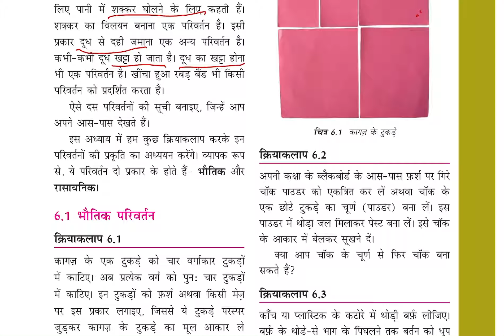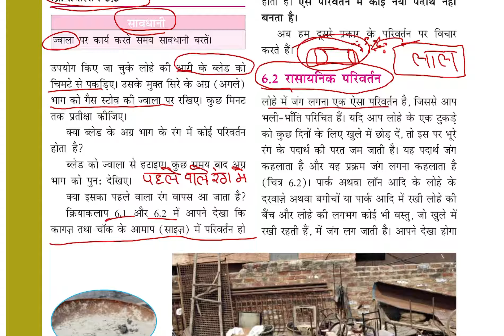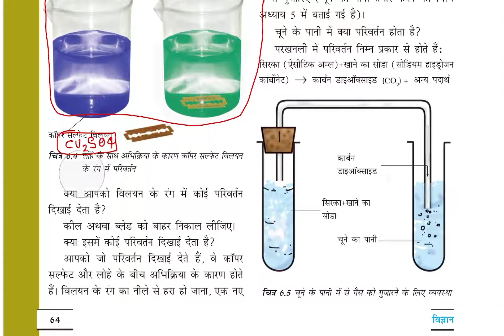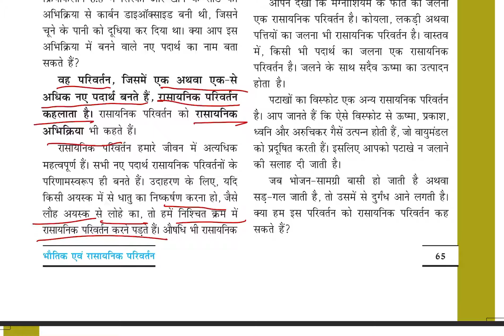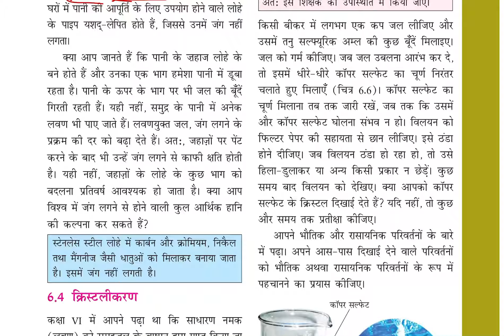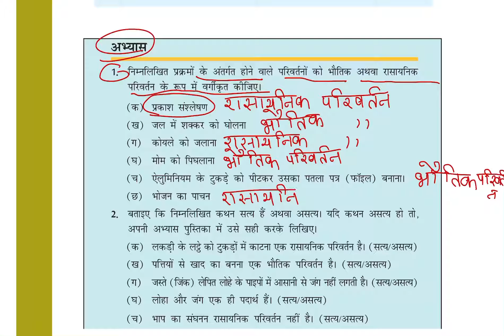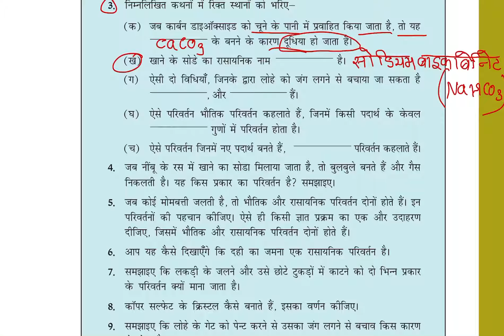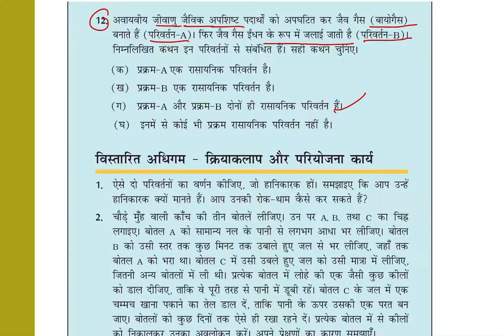NCERT Class 7 science chapter 6 in Hindi: Physical and Chemical Changes भौतिक एवं रासायनिक परिवर्तन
Learn the codes in 1 minute playlist == Class 7 science chapter 6 in Hindi: Physical and Chemical Changes | भौतिक एवं रासायनिक परिवर्तन
भौतिक एवं रासायनिक परिवर्तन

LIKE THE VIDEOS:
SHARE THE  VIDEOS: